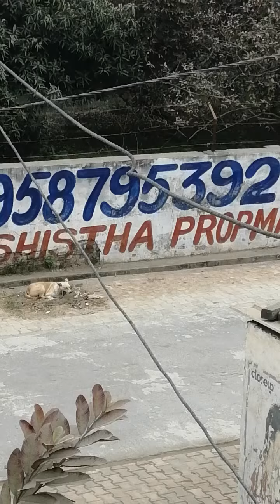street dogs fight|dog fight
street dogs fight|dog fight|jerman Shepherd dog ki fight video| kutte ki video| kutte Ki Ladai| dog war|dog fight on road|street dog fight